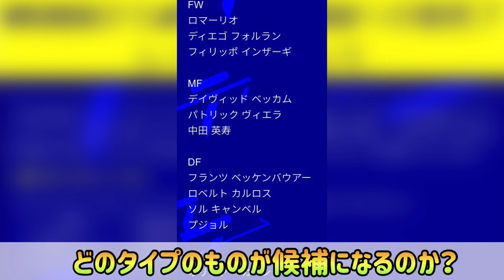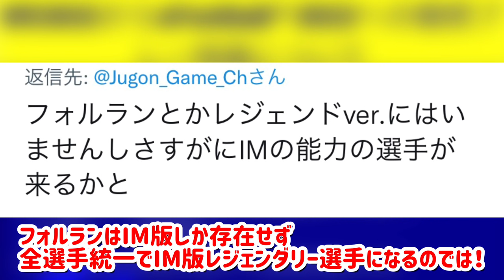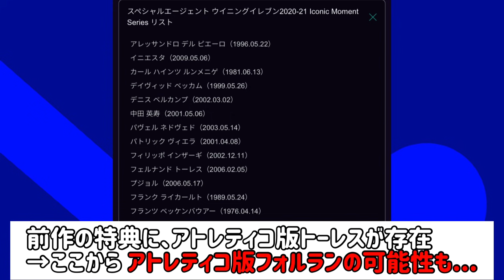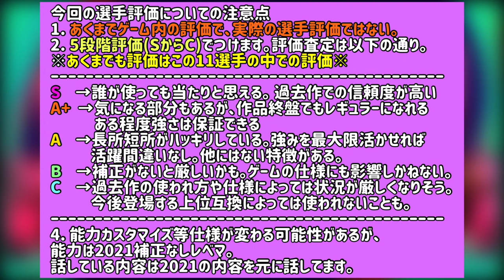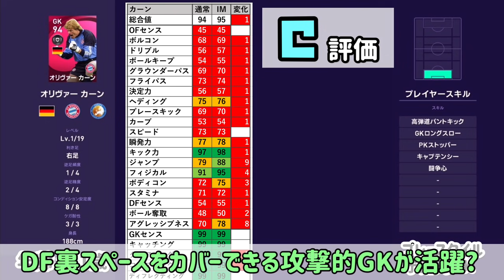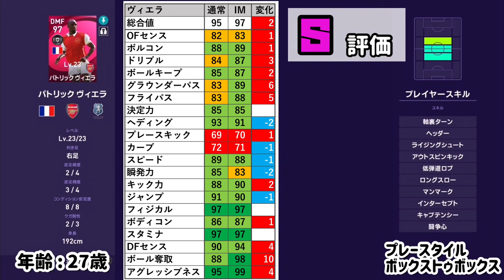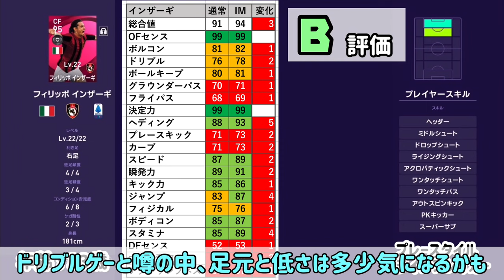【当てれば勝ち!!】eFootball2022情報 候補11選手評価と引きたい選手ベスト2!!【eFootball】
あなたはこれを買う！？

【目次】
0:00 オープニング
0:30 特典がもらえる条件
0:46 どのタイプのIMが候補に入るのか
1:28 搭載される11選手
3:02 個人的評価の注意点
3:33 選手能力と評価
10:08 引きたいベスト2
11:03 エンディング